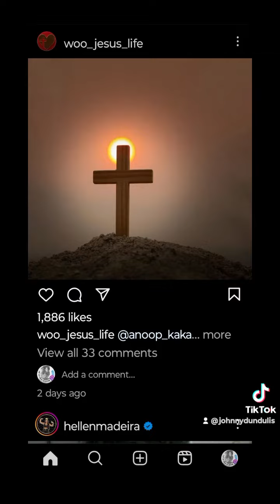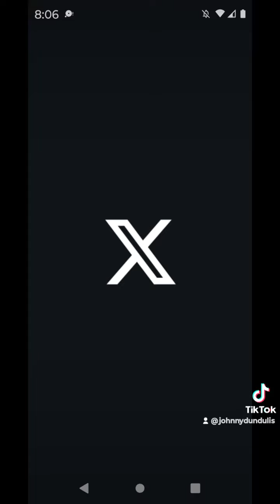requests be made known unto God. Philippians 4:6 KJV